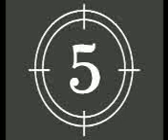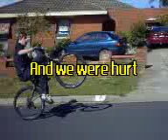bmxing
jay and luke. this flim was made mostly at the corio skate bowls